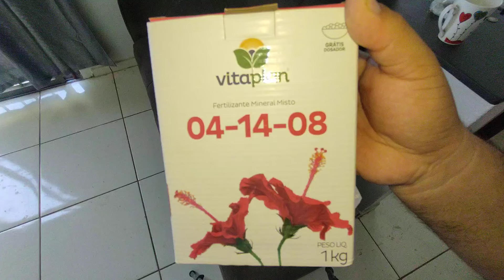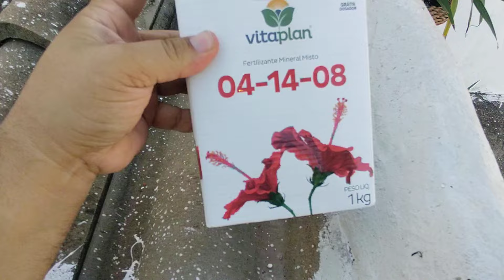Esse Fertilizante que Comprei para as Plantas é muito bom